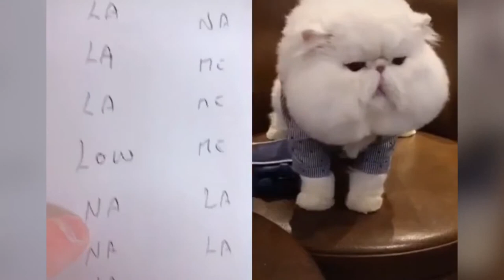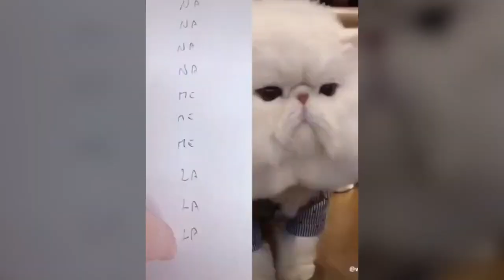Cats talking !! these cats can speak english better than hooman